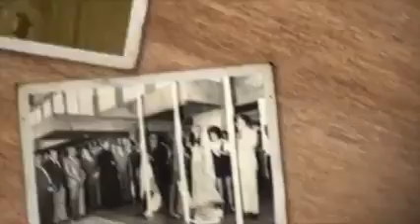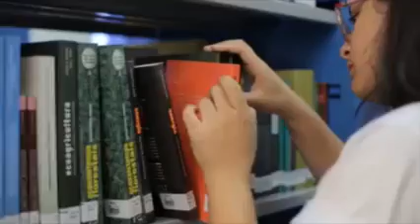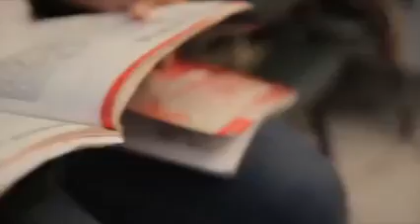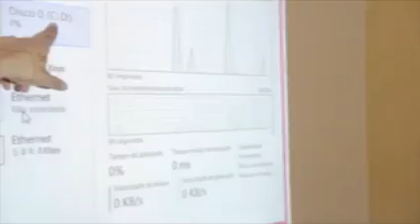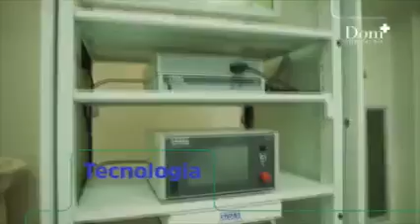ZÉ CIRILO NA TV 13 02 2023